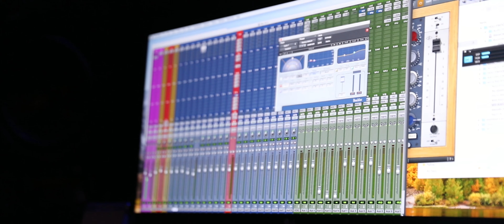Hollywood YC Studio/ Jewelry Store Vlog